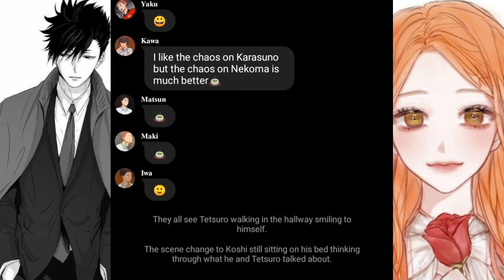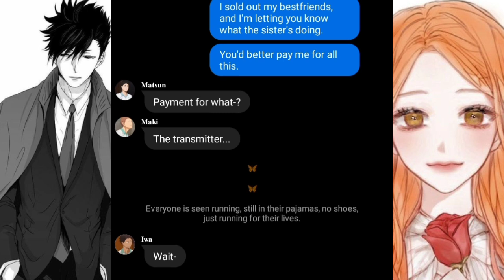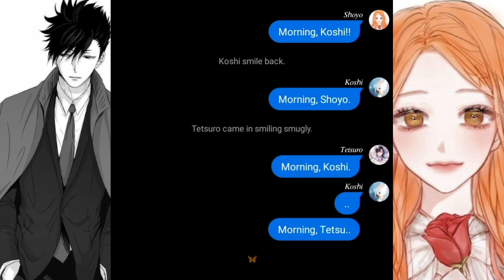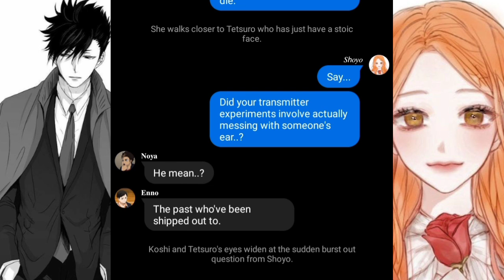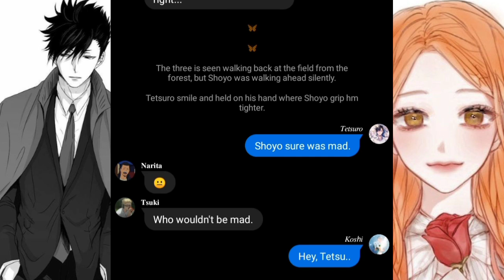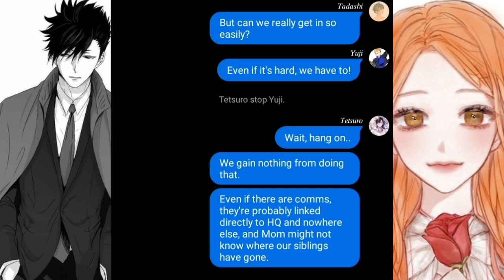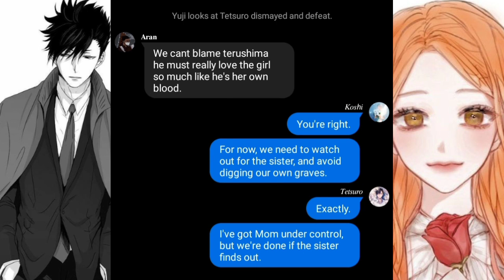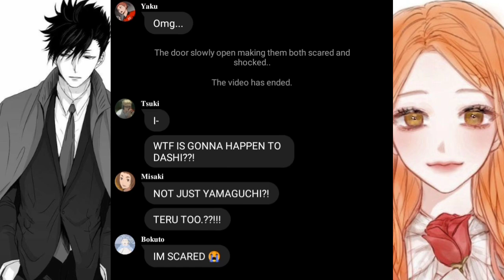𝐻𝑎𝑖𝑘𝑦𝑢𝑢 𝑥 𝑇𝑃𝑁 ᴘᴀʀᴛ11🦋 || Haikyuu text